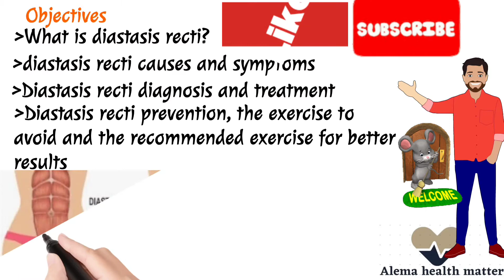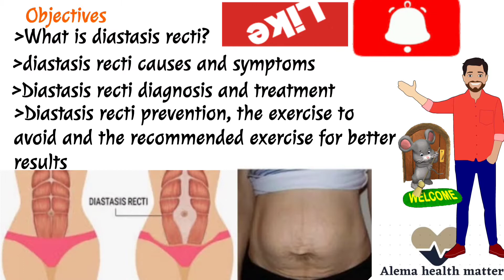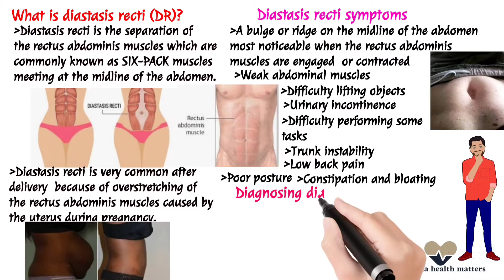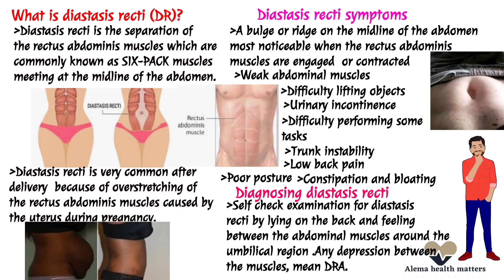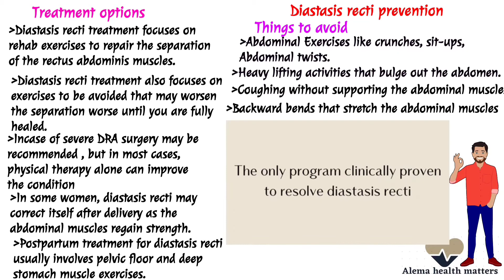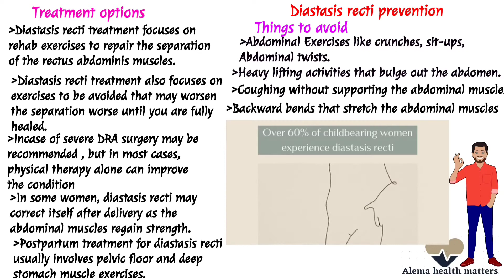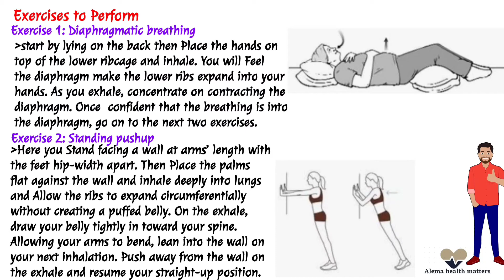"pot belly" due to diastasis rectus abdominis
A simple explainer whiteboard animated video about 'Pot belly ' due to diastasis rectus abdominis. In this video we discuss about what is diastasis rectus abdominis, causes and symptoms of diastasis rectus abdominis, treatment for diastasis rectus abdominis, exercise to avoid with diastasis rectus abdominis and the recommended exercise with diastasis rectus abdominis.